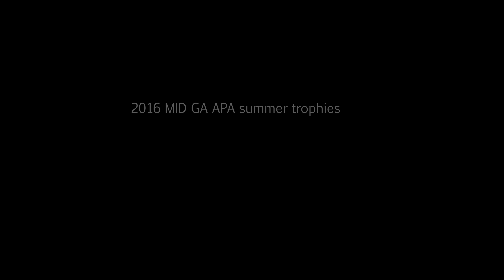MID GA APA 2016 summer trophies